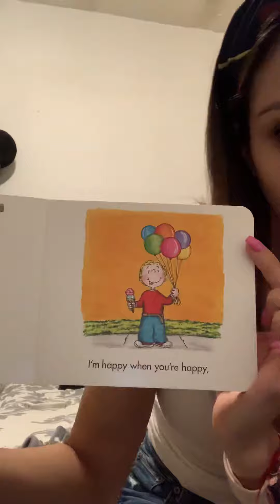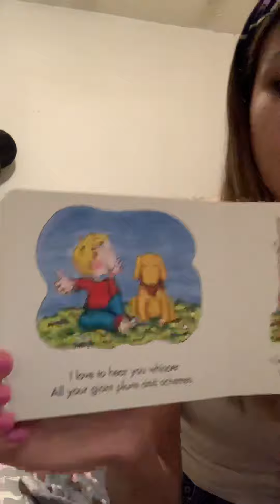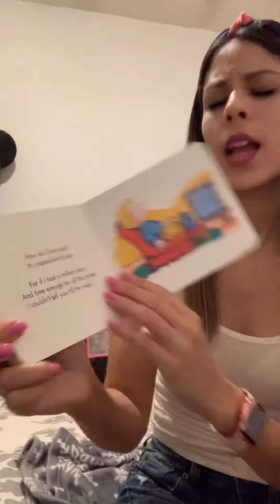“How Do I Love You” P.K. Hallinan